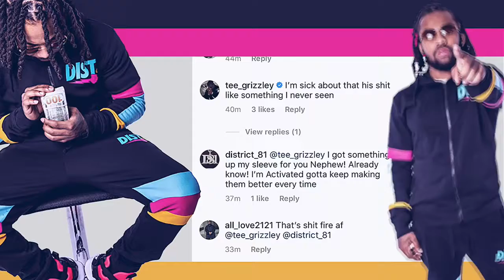Wandoe - Grizzley Gang